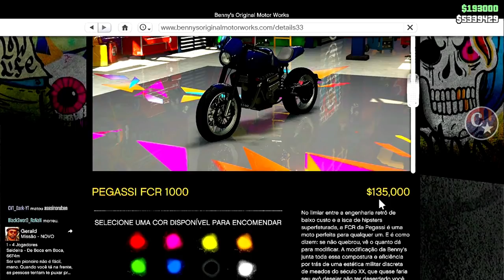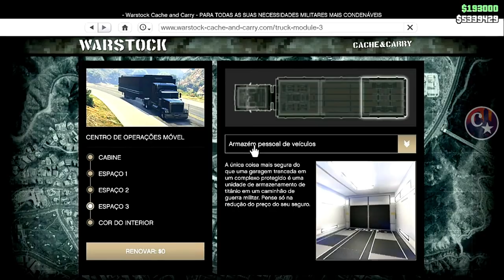💥BRAND NEW💥DUPLICAÇÃO SOLO COM PLACAS LIMPAS💲É PRA FICAR MILIONÁRIO💰GTA5 ONLINE🔞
▬▬▬▬▬▬▬▬▬▬▬ஜ۩۞۩ஜ▬▬▬▬▬▬▬▬▬▬▬▬▬▬
▓▓▓▒▒▒░░░ LEIA A DESCRIÇÃO DO VÍDEO ░░░▒▒▒▓▓▓ ▬▬▬▬▬▬▬▬▬▬▬ஜ۩۞۩ஜ▬▬▬▬▬▬▬▬▬▬▬▬▬

💥CARROS MODDEDS💥& CONTAS UPADAS P/ PS4:
♠ COMANDO CV74 - NOVO COMANDO
🎮 ID: PS4 - Capitaocaverna74 👈
🎮 ID: PS4 - Capitao74caverna 👈
🎮 ID: PS4 - Ccaverna74 👈
🎮 ID: PS4 - Capitao_74 👈
🎮 ID: PS4 - Capitao-74 👈

🌟🌟 CANAIS PARCEIROS 🌟🌟